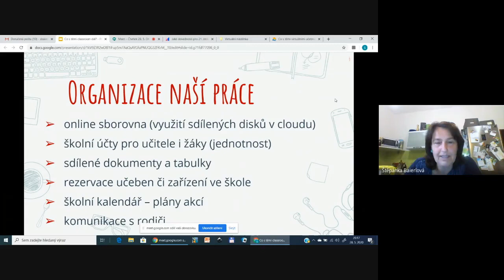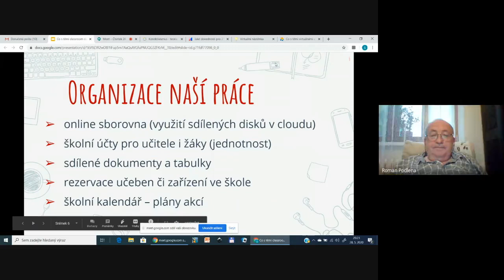Organizace naší práce - Učíme Nanečisto #31